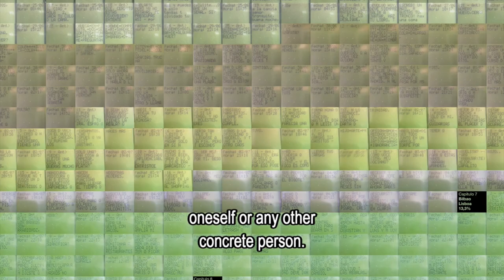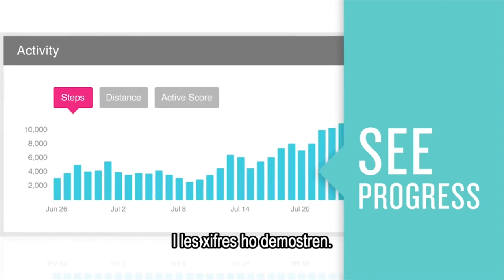Somos Datos "Big Bang Data"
¿Qué es el big data? ¿Qué son los datos? ¿Pueden ser una oportunidad o una herramienta para el conocimiento, la prevención, la eficacia y la transparencia? ¿Qué es la exposición Big Bang Data y cuál es su relación con la cultura?
Te esperamos en esta exhibición que te mostrará cómo influyen y cómo se utilizan tus datos en la sociedad.
Del 28 de enero al 16 de abril de 2017 en elCCD